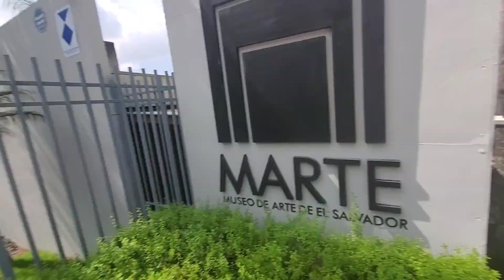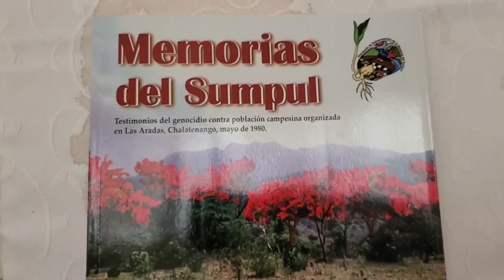Legalizando Sueños Rotos